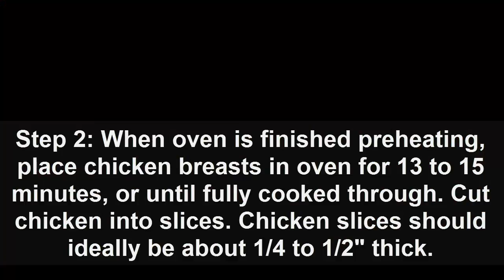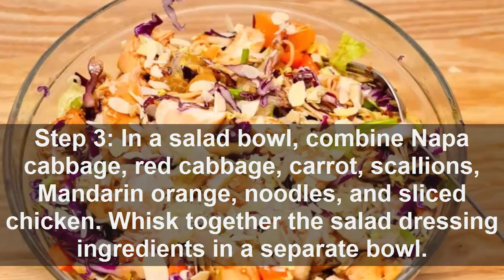How to Make Chinese Chicken Salad Recipe Easy and Quick Latest Method – Recipes Expert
Watch How to Make Chinese Chicken Salad Recipe Easy and Fast Latest Method – Recipes Expert. This step by step video show you how to cook homemade Chinese Chicken Salad Recipe Easy. Learn and cook Chinese Chicken Salad from scratch and easy Chinese Chicken Salad. Also Cook Chinese Chicken Salad recipe for kids and gave them healthy and delicious food.

Chinese Chicken Salad Recipe Ingredients and Directions
Watch complete video to write down Chinese Chicken Salad Recipe Ingredients and directions for delicious recipe.